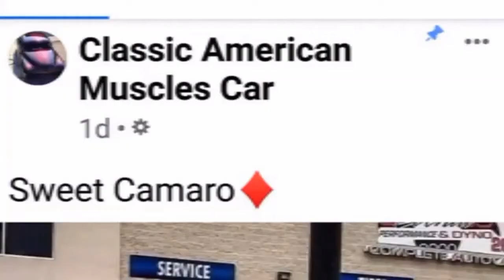BEST OF MUSCLE Classic Cars Antique Vintage Cars Show Corvette Car Photos The Automotive Garage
2021'' Creating a Channel Together '' Automotive Content :
BEST OF MUSCLE Classic Cars Antique Vintage Cars Show Corvette Car Photos
The Automotive Garage

@ The Automotive Garage Intro videos for - 2021 -  Enjoy!!!
Diagnostics Repairs, Service on Hybrids, Cars,Trucks Planes Boats Trains Tractors,
AC Generator,Gensets  Mobile Standby
. Arriving July 2021 .
The Automotive Garage : Classic Cars on Video : The Automotive Garage Shop
: Muscle Cars On Video : Car Shows on Video :
Classic Antique Cars Hobbies - Leisure Fun of Random Hobby  Photos
American Muscle Cars - HP Big Horse Engines - Power Motors - Car Clubs
.Please Click On the - BLUE Links at Bottom-Below :
.Thank You in Advance !!..Francisco .

. the automotive garage shop .
NOTE : Videos are for Entertainment Only - DO NOT Attempt any Content at Home without Adult and Proper Professional Training or Expertise : '' Much Potential of  Injuries-Harm- & Death will  OCCUR''  :